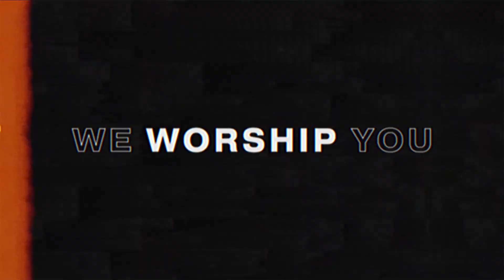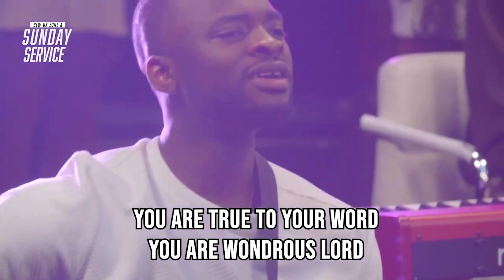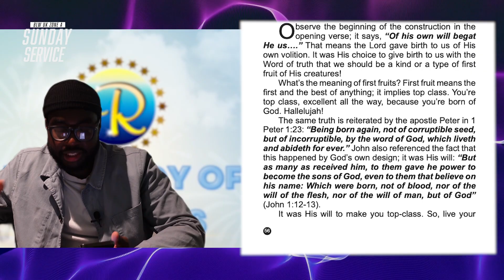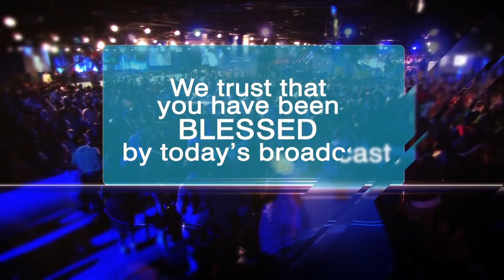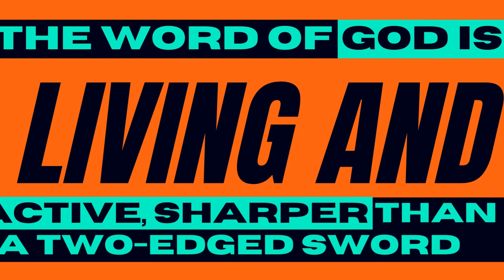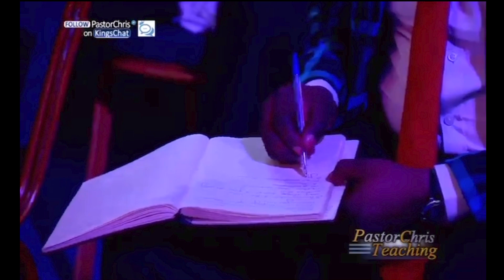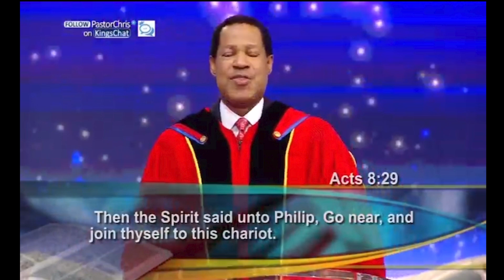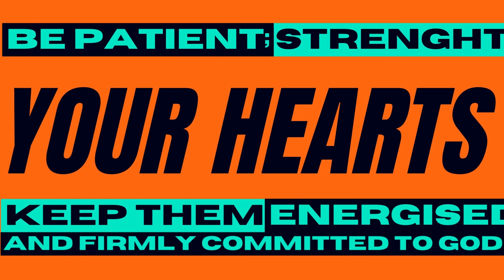SUNDAY SERVICE WITH BLW UK ZONE A 23RD JULY 2023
A time of preparation and alignment through the Word of God.

First time engaging with us?

Did you dedicate or rededicate your life to Christ after watching this video? We would love to connect with you